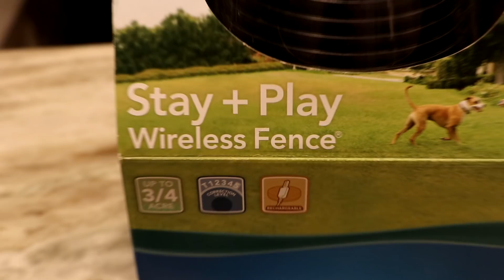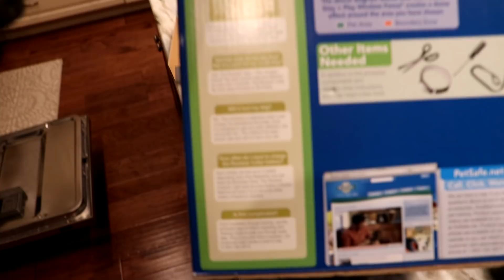VLOG #41 - My Garmin is Making My Dog Freak Out!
My dog has been acting really strange lately, and here's what I found out!